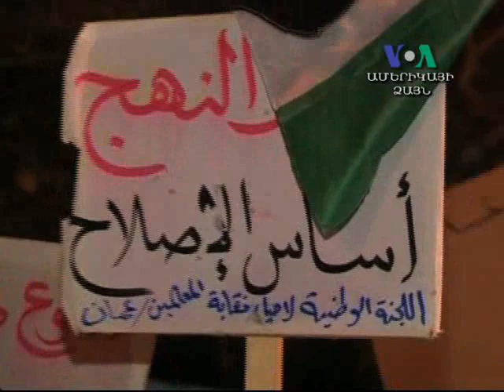ԱՄՓՈՓՈՒՄ Փետրվարի 8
News in brief, February 8, 2011